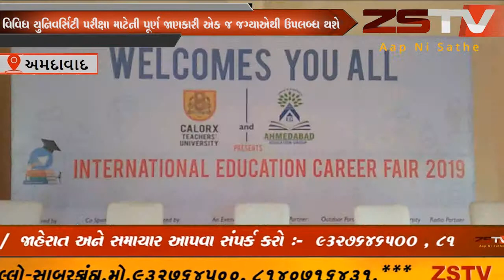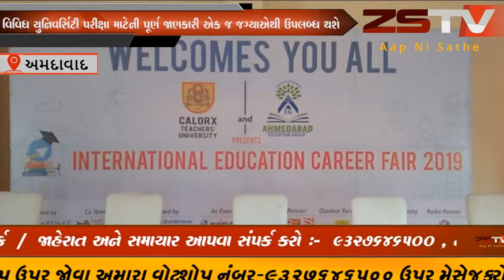અમદાવાદમાં પહેલીવાર યોજાશેઆંતરાષ્ટ્રીય એજયુકેશન કેરીયર મેળાનું કરવામાં આવ્યું આયોજન